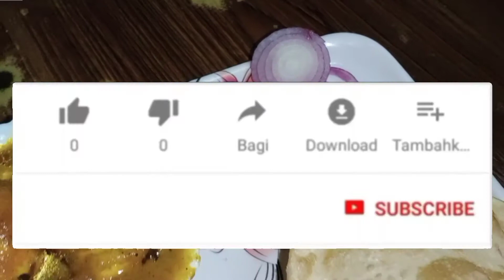EGG-PANEER DOPAYAZA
Presenting Eggpaneer dopayaza.A must try preparation for dinner or lunch with rice.puri or paratha.Its a simple recipe with bengali flavour